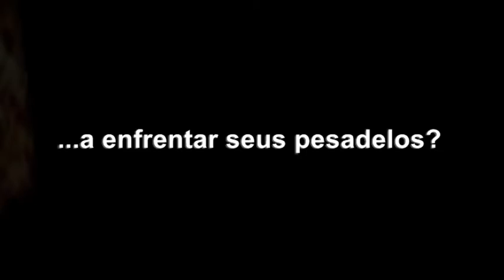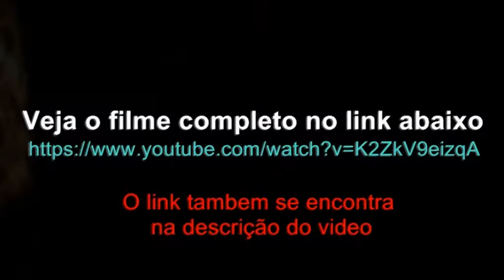Silent HIll: O Julgamento Fã Filme/Fan Film (Trailer Oficial) PT-BR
esse é meu novo projeto... um fã filme em homenagem a consagrada saga Silent Hill que conta a historia de Amy uma jovem que pega um ônibus até Brahams para uma consulta no seu medico como de rotina, porem acaba indo parar em Silent Hill e agora tera que enfrentar seus demônios interiores para voltar para casa.

o filme  foi produzido por Mauricio Roberto, estrelando Andressa Rafaeli como protagonista do filme.